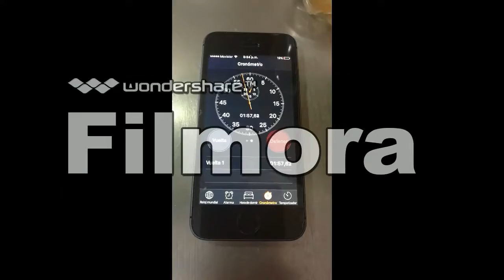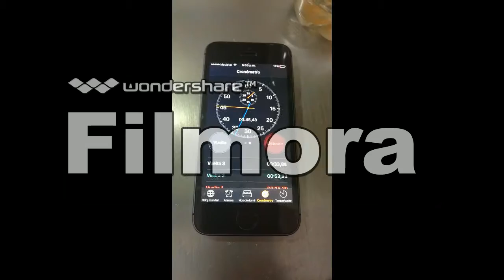punto de ebullicion de el cloruro de sodio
colegio san Viator
ebullición de la sal
evaluación formativa
Gabriela Jácome
curso 9-42